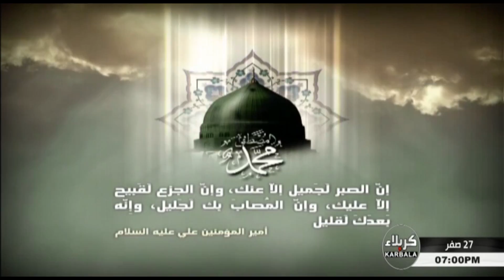تعازي الموالين بذكرى وفاة الرسول الاعظم (صلى الله عليه واله) - كندا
تعازي الموالين - كندا 2016